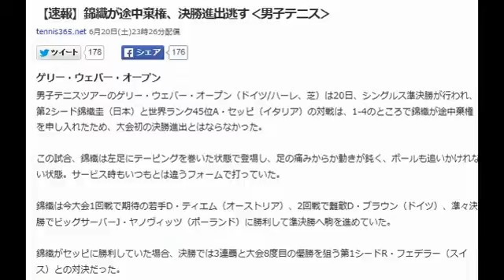【速報】錦織が途中棄権、決勝進出逃す‹男子テニス›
tennis365.net 6月20日(土)23時26分配信

ゲリー・ウェバー・オープン

男子テニスツアーのゲリー・ウェバー・オープン（ドイツ/ハーレ、芝）は20日、シングルス準決勝が行われ、第2シード錦織圭（日本）と世界ランク45位A・セッピ（イタリア）の対戦は、1-4のところで錦織が途中棄権を申し入れたため、大会初の決勝進出とはならなかった。

この試合、錦織は左足にテーピングを巻いた状態で登場し、足の痛みからか動きが鈍く、ボールも追いかけれない状態。サービス時もいつもとは違うフォームで打っていた。

 錦織は今大会1回戦で期待の若手D・ティエム（オーストリア）、2回戦で難敵D・ブラウン（ドイツ）、準々決勝でビッグサーバーJ・ヤノヴィッツ（ポーランド）に勝利して準決勝へ駒を進めていた。

 錦織がセッピに勝利していた場合、決勝では3連覇と大会8度目の優勝を狙う第1シードR・フェデラー（スイス）との対決だった。